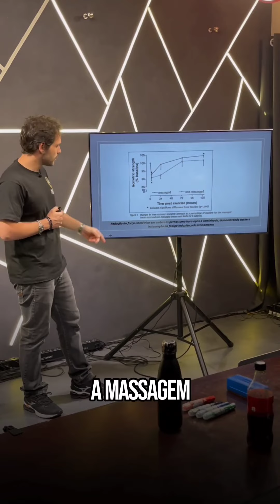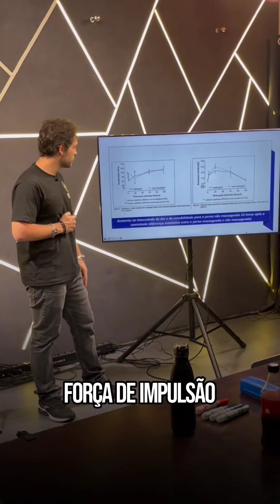MASSAGEM, realmente funciona como RECOVERY?